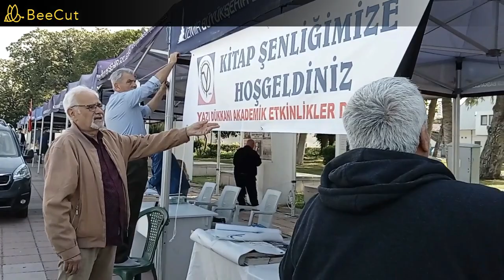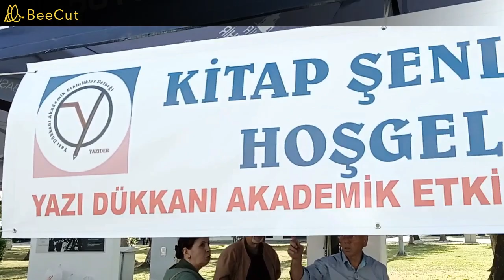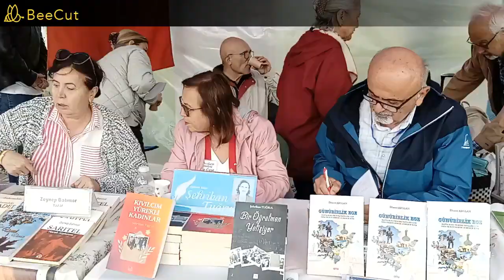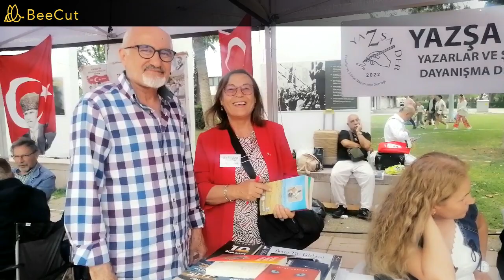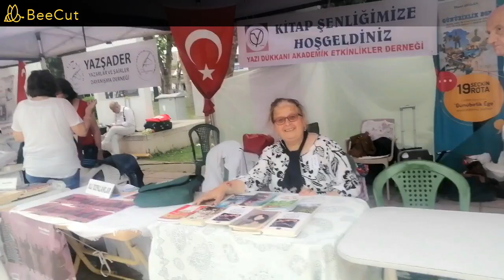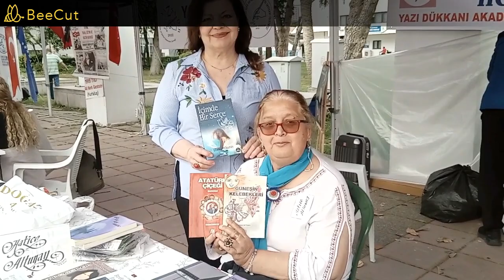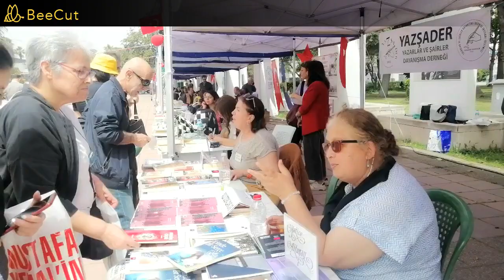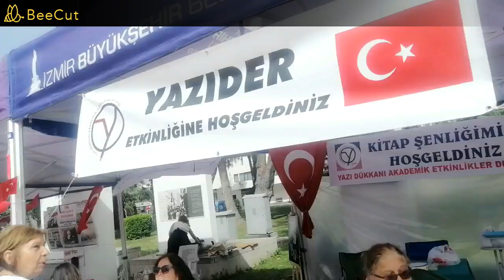İzmir Kitap Fuarında Yazıder Çadırı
İzmir de 10 gün süren  Kitap Fuarında Yazıder Çadırından görüntüler...